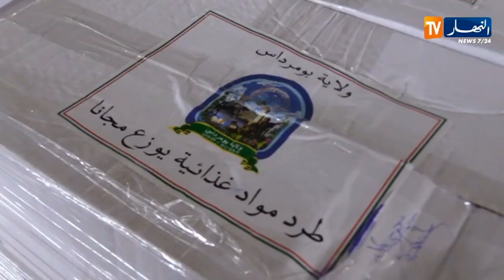بومرداس: توزيع 3250 قفة لصالح العائلات القاطنة بمناطق الظل بالولاية